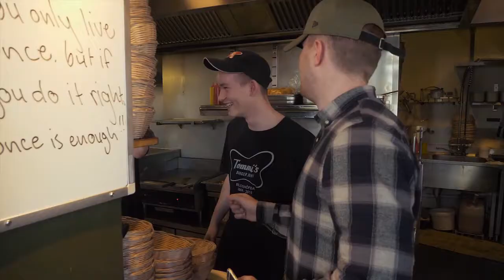OMT Music - The Way I Am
Lag: Reynir Haraldsson, Matty Fox
Texti: Reynir Haraldsson
Mix og mastering: Matty Fox

Myndbandið er skotið og unnið af syni mínum Sigurði Pétri Jóhannsyni.